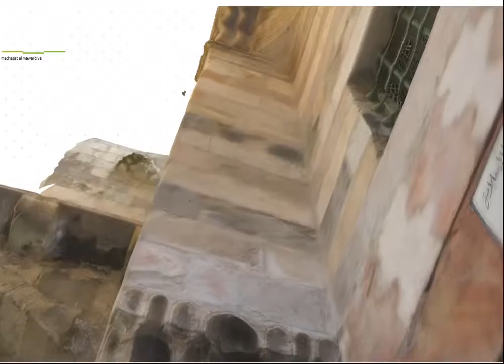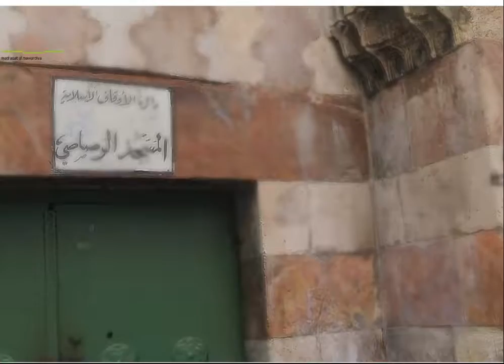מדרסת אל מוורדיה